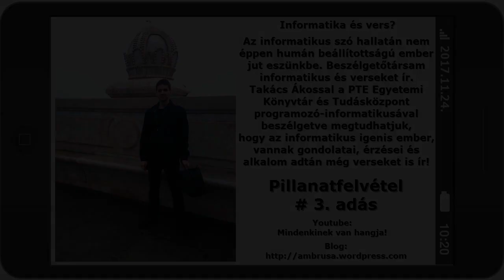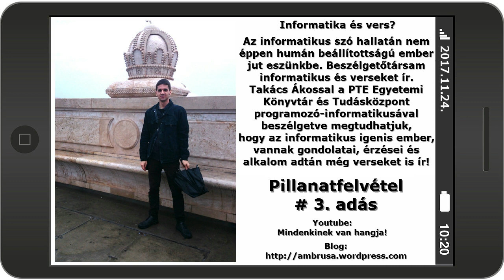Pillanatfelvétel # 3. - Informatika és vers?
Informatika és vers? Sokan úgy vélik, hogy az informatika ott jön be a képbe, hogy a versek felkerülnek az internetre. Az informatikus szó hallatán nem éppen humán beállítottságú ember jut eszünkbe. A következő 10 percben arról lesz szó, hogy ez nem ilyen egyszerű. Beszélgetőtársam informatikus, mégis verseket ír. Lehetséges ez? Az informatikusok mégsem kockák? Takács Ákossal a PTE Egyetemi Könyvtár és Tudásközpont programozó-informatikusával beszélgetve megtudhatjuk, hogy az informatikus igenis ember, vannak gondolatai, érzései és alkalom adtán még verseket is ír!

▂▃▄▅▆▇█▓▒░LINKEK░▒▓█▇▆▅▄▃▂